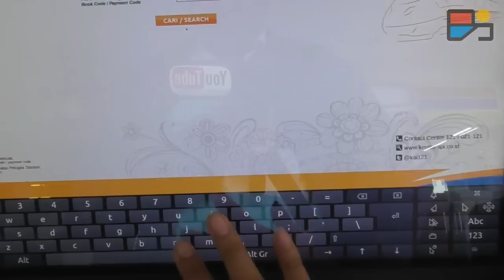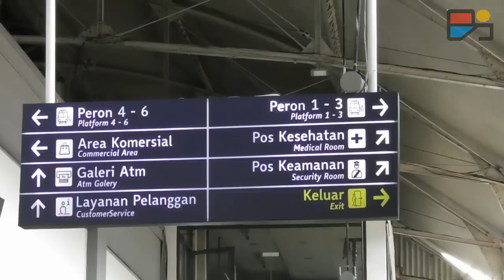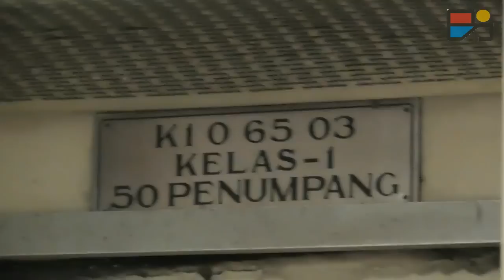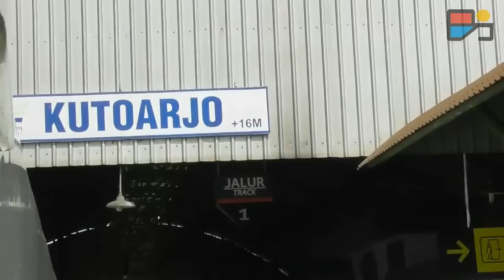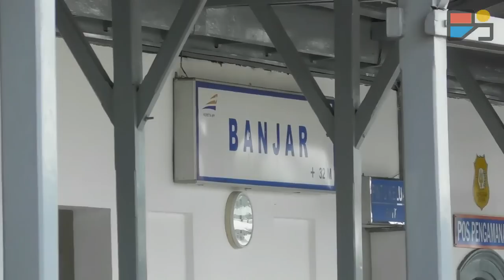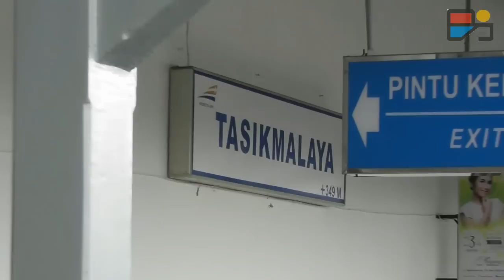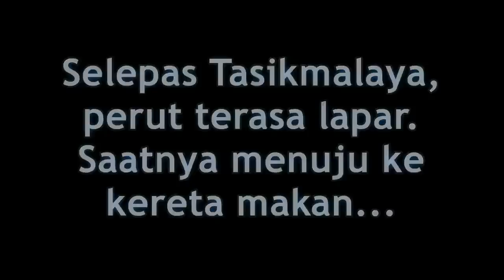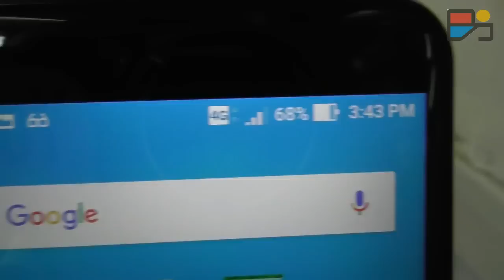8 Jam Naik KA Yogya-Bandung (Trip Lodaya Full)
Nikmati sensasi pemandangan memanjakan mata naik kereta Yogya-Bandung! KA Lodaya menawarkan pengalaman berbeda.

Pada awal tahun ini saya berkesempatan pergi ke Bandung. Karena jadwal longgar, saya memilih naik KA Lodaya karena dengan pertimbangan sampai Bandung masih siang dan bisa menikmati pemandangan bumi Priangan timur yang eksotis. Pemandangannya semakin syahdu ketika KA selepas dari stasiun Tasikmalaya diguyur hujan...